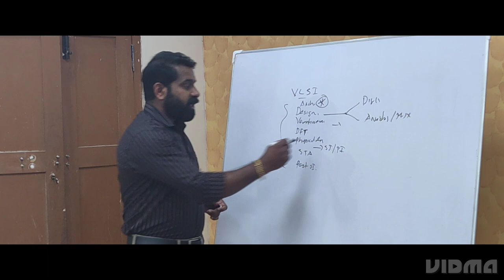A Proud moment... Alumni interaction with Sri.Jinse S, Electronics 2002-2006 batch student